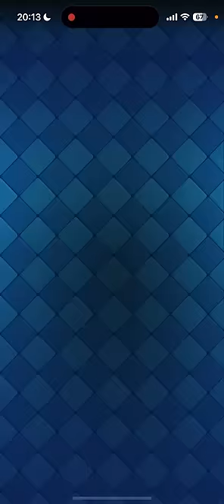【クラロワ】超高回転1コス4枚ブッシュ枯渇使ってみたwww